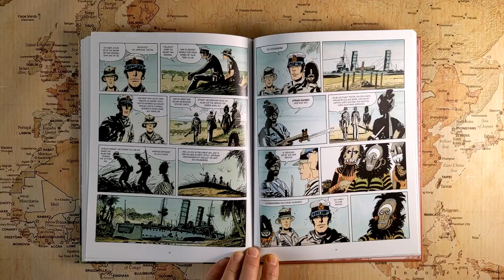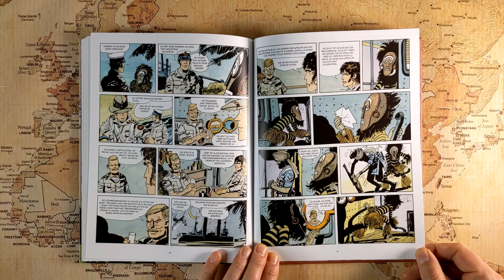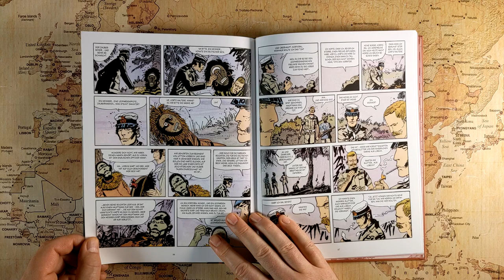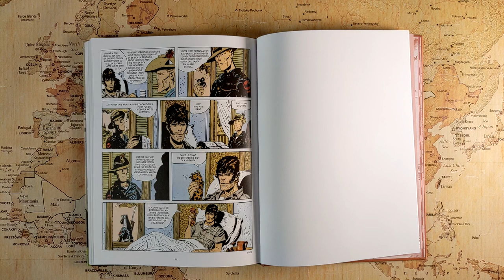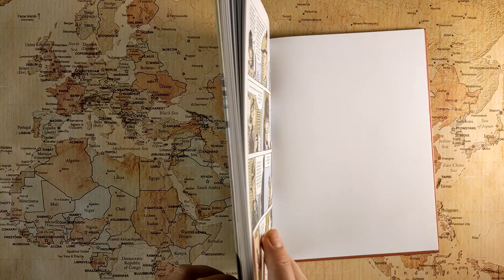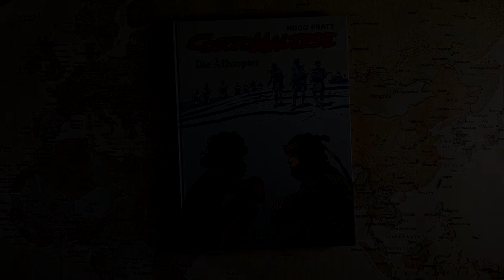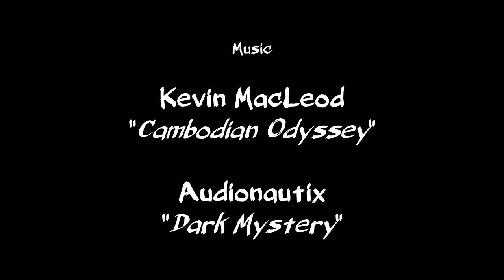Zu fremden Gestaden - 22 - Die Leopardenmenschen von Rufidschi (Anemoia mit Corto Maltese)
In der vierten und letzten Episode von "Die Äthiopier" begibt sich Corto Maltese nach Ostafrika, wo er seinen alten Freund Tenton trifft und den Mord an einem deutschen Marineoffizier aufklärt.

Abspannmusik: Audionautix: "Dark Mystery"

Falls du dich großherzig fühlst, kannst du mir einen metaphorischen Kaffee ausgeben. Es ist auch eine bewährte Methode, mich in Verlegenheit zu bringen, da ich damit nicht rechne.